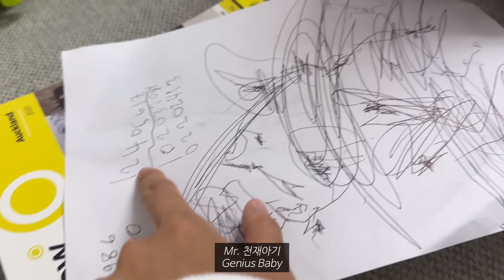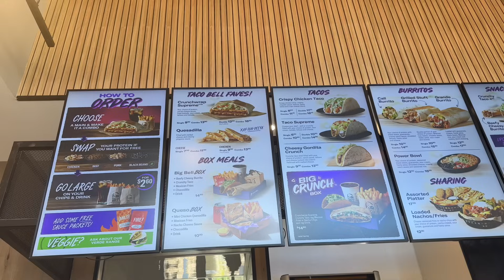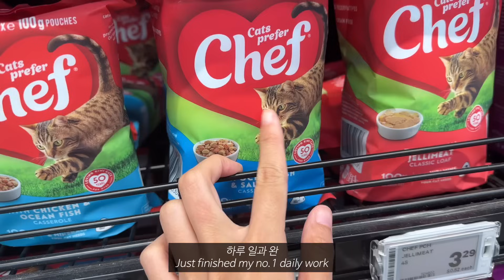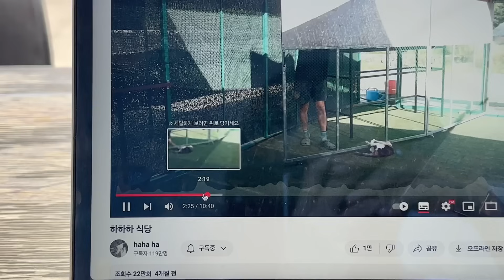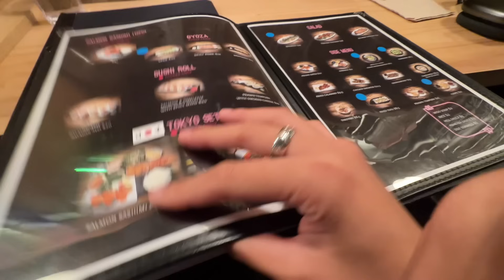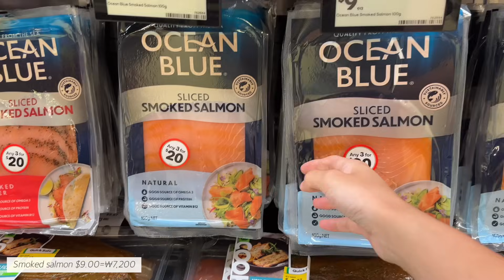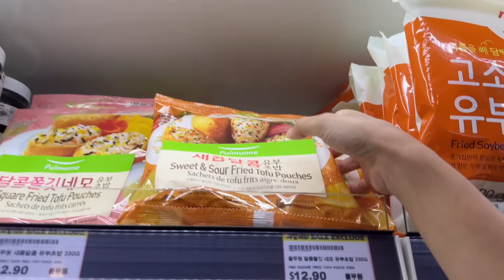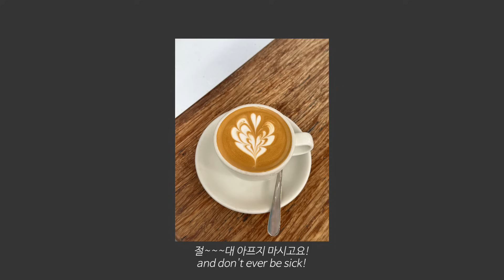sub) 뉴질랜드에서 신점 보기ㅣ카페 알바 캐스팅..ㅣ고양이랑 친해지기ㅣ그냥 빵 엄청 먹는 일상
CameraㅣiPhone 14pro, 1TB, Space Grey
iPad caseㅣRhino 8
TripodㅣUlanzi, Azna